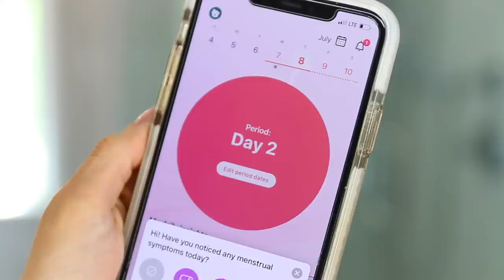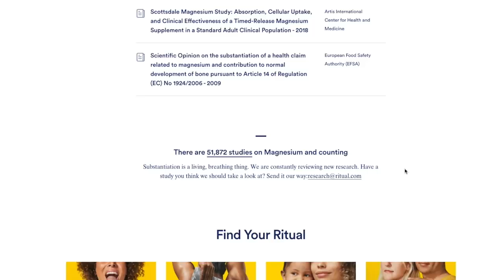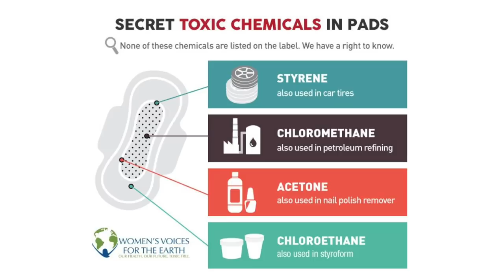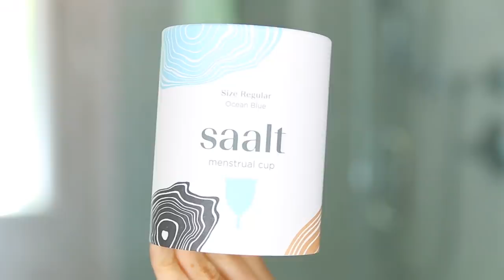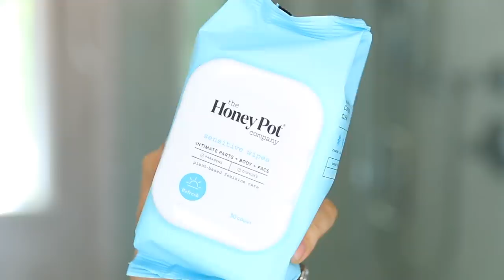16 PERIOD & PMS LIFE HACKS EVERY WOMAN MUST KNOW!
How to make your period more bearable and less painful!

water bottle

shapewear underwear for bloating

Diy heating pad: put rice in a sock, tie and microwave for 1-2 mins!

organic tampons

organic pads

menstrual cup regular

menstrual cup small (just got this one to try)

menstrual disks

period underwear

feminine wipes organic ph balanced

ph balanced feminine wash

nighttime disposable period underwear

TIME STAMPS
01:14 how to reduce bloating pms
02:33 how to reduce period cramps
06:00 how to remove blood stains
06:25 how to reduce period fatigue
06:46 types of feminine products
07:42 menstrual cups
how to clean and sanitize menstrual cups
08:55 period underwear review
10:35 feminine hygiene during your period
11:23 how to prevent leaks on your period

* You can find ALL my favorite Amazon products by category here!